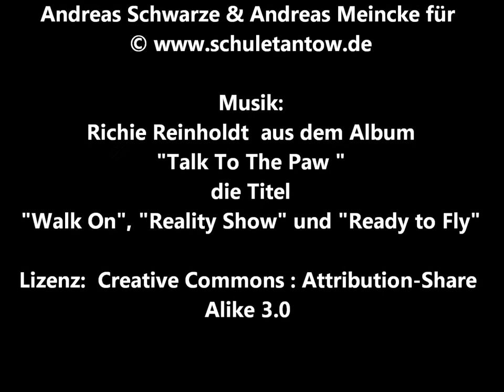Sponsorenlauf am 01.06.2013